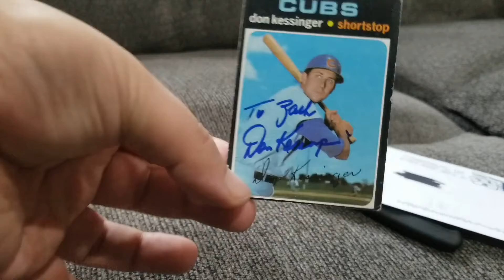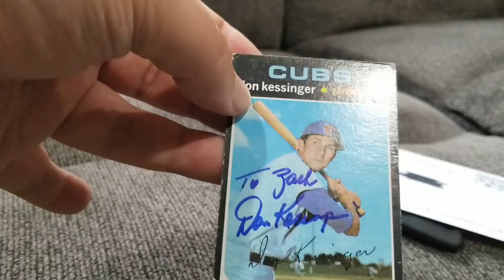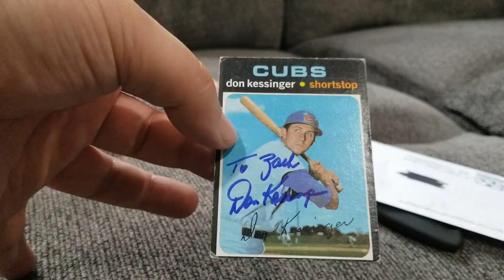Don Kessinger Autograph Opening (10/13/20 - 3 of 4)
Last player-coach in the history of the AL.

Don Kessinger - MLB Shortstop

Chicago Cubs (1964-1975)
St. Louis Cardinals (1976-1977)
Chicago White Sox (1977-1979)